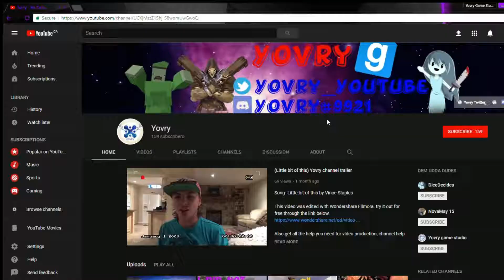I am HACKERMAN | watchdogs #2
Also get all the help you need for video production, channel help and WAY MORE on filmora.io. the most AMAZING FORUM website for youtuber help.

Join for a shoutout
2. Like video
3. comment
BONUS. share this vid @ me and 5 others on twitter